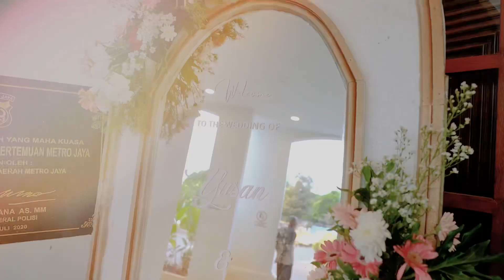Teaser Cinematic Yusan & Fallahi I SONY A6400 + SIGMA 16mm F1.4 I Gimbal Feiyu Scorp C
Buat calon pengantin yang masih bingung mencari referensi Catering & Wedding Organizer, kami Bunga Catering Wedding Organizer @bunga_catering_paketpernikahan siap membantu mewujudkan acara pernikahan impian kalian, dengan berbagai macam pilihan paket all in tentunya.

Yuk, tunggu apa lagi! Untuk informasi lengkapnya, bisa langsung hubungi marketing kami ya!